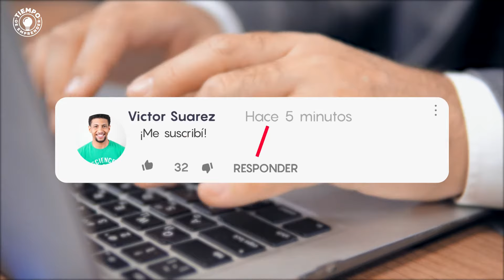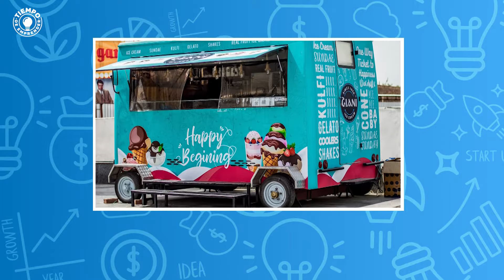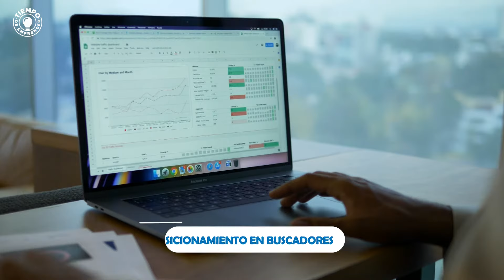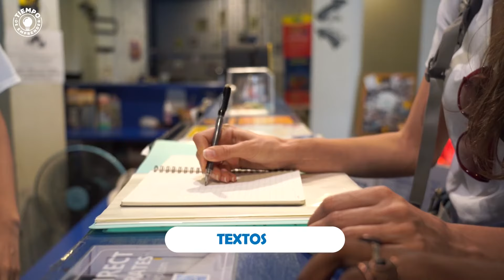✅ 10 Ideas de Negocios Rentables en Guatemala con Poco Dinero 🤑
💡 Si eres de Guatemala o planeas mudarte a este maravilloso país próximamente y tienes ganas de iniciar un negocio pero aún no sabes cual, este video es para ti, ya que te recomendaremos 10 Ideas de Negocios Rentables en Guatemala.

💰 ¿Sabías que Guatemala fue uno de los países Latinoamericanos con mejor desempeño económico en los últimos años?

Además cuenta con una población de aproximadamente 17.26 millones de personas, estos factores combinados hacen que sea un excelente país para iniciar un negocio.

Échale un vistazo a este video y cuéntanos cual es la idea de negocio rentable en Guatemala con poco dinero que más te ha gustado.